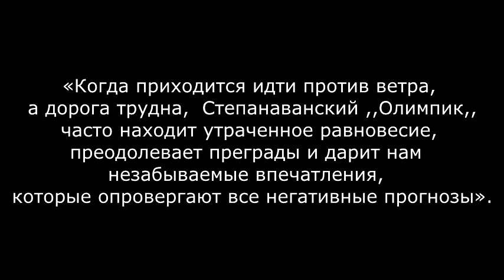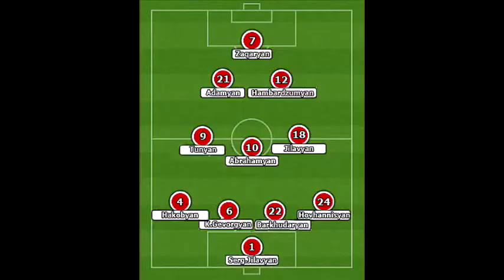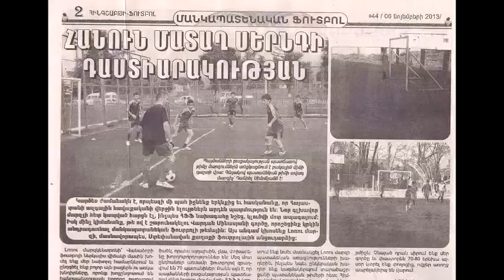Olympique Stepanavan FC !!!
Olympique Stepanavan FC !!! «Когда приходится идти против ветра, а дорога трудна,  Степанаванский ,,Олимпик,, часто находит утраченное равновесие, преодолевает преграды и дарит нам незабываемые впечатления, которые опровергают все негативные прогнозы».